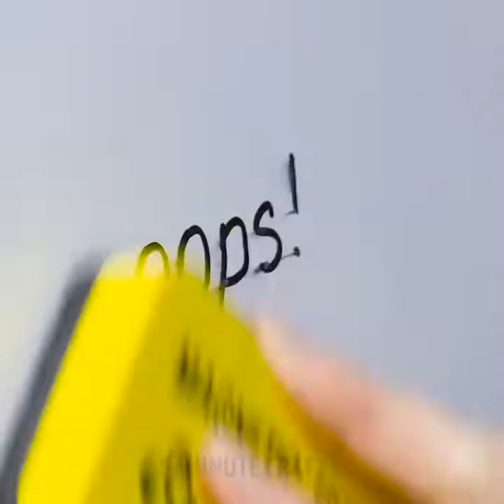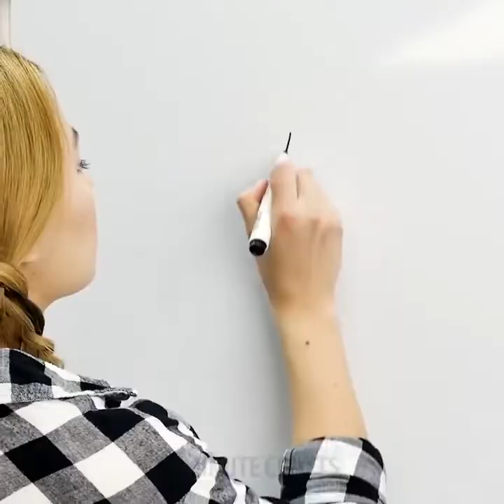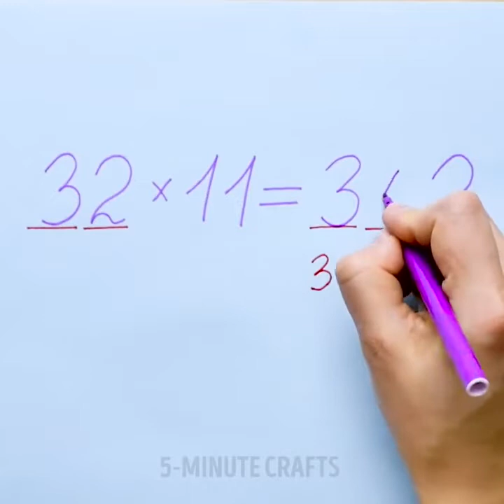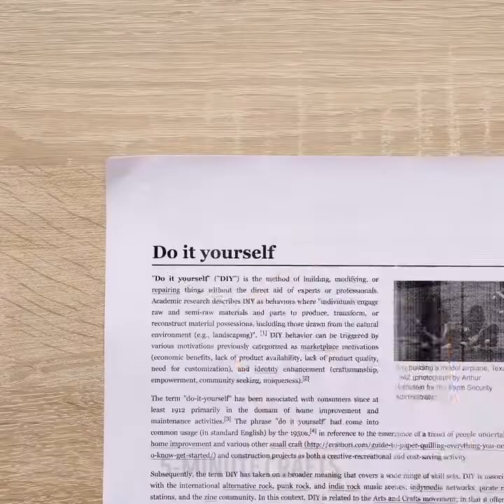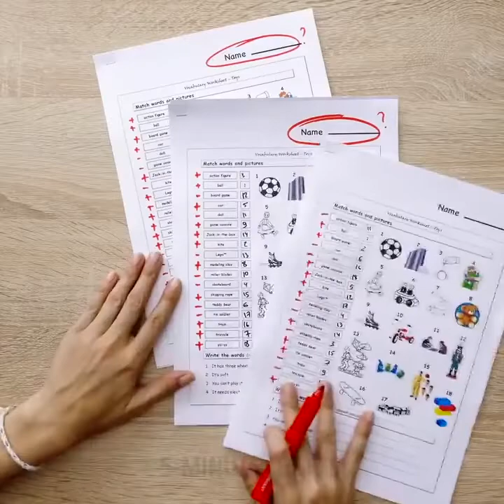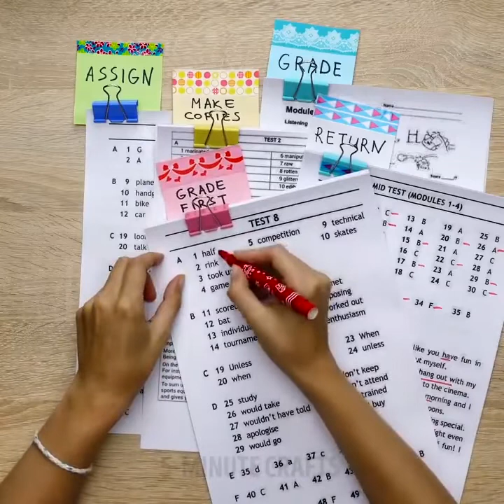22 KERUSI PEMBEKALAN SEKOLAH YANG SEJUK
BEKALAN SEKOLAH YANG SEJUK

Anda sememangnya harus memeriksa hacks penanda yang hebat ini!

Pertama sekali, saya akan menunjukkan kepada anda bagaimana untuk menghapus penanda tetap dari apa-apa! Maksud saya, mana-mana permukaan: seramik, jubin bilik mandi, papan tulis, meja, kayu, pakaian, permaidani bilik menggunakan ubat gigi biasa, penghilang kuku, jus lemon, baking soda atau alkohol untuk perkara itu. Saya juga akan berkongsi dengan anda beberapa idea yang cukup mudah untuk membuat lilin kecemasan, pelangi, penanda berwarna, cahaya hitam, kasut galaksi bergaya, cetakan cawan dan penganjur jam hebat dan hack Velcro. Mari kita bersenang-senang! :)

Kali ini saya akan menunjukkan kepada anda bagaimana untuk membuat pengasah pensil yang tidak mengasyikkan, Tic tac scotch cutter dan banyak hacks yang berguna!

Ketahui cara untuk menggambar calon tanpa penguasa, mengukur sudut dan memikirkan berapa hari di mana-mana bulan yang diberikan dengan tangan anda! Ini dan lain-lain lagi yang menimbulkan permasalahan Matematik dalam video ini!

Terdapat beberapa helah GREAT untuk ahli matematik muda! Ketahui cara pendaraban Jepun, cara cepat menambah pecahan, menghafal nombor PI dan banyak lagi perkara Math yang hebat untuk anda!

Saya juga akan berkongsi dengan anda beberapa idea yang cukup mudah untuk membuat lilin kecemasan, pelangi, penanda berwarna, cahaya hitam, kasut galaksi bergaya, cetakan cawan dan penganjur jam hebat dan hack Velcro. Mari kita bersenang-senang!

Dan jika anda ingin membuat pensel pensil tidak haus dari kotak perlawanan atau dispenser pita scotch super berguna saya di sini untuk membantu!
Dan lepas tetapi tidak, saya ingin berkongsi dengan anda keretanya bantal ransel sejuk untuk tidur kecemasan di kelas! ; )

TIMESTAMPS:

3:09 Penganjur Velcro
5:38 Bagaimana untuk memadam penanda kekal dari apa-apa
7:44 Terlalu bising?
12:23 Jika stapler tidak berfungsi

Versi rasmi 5-Minute Crafts Malaysia